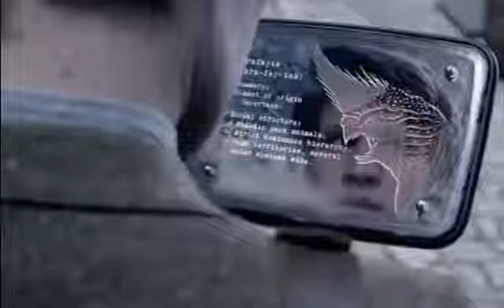dr who demons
a video about the doctor and the nightmarish things he encounters
all clips are from the fifth season/series